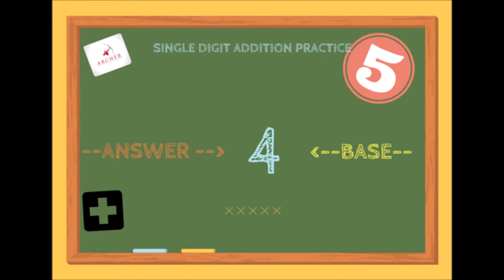Single Digit Addition Example 1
Single Digit Addition Example 1 For OneArcher education App
A simple Addition example